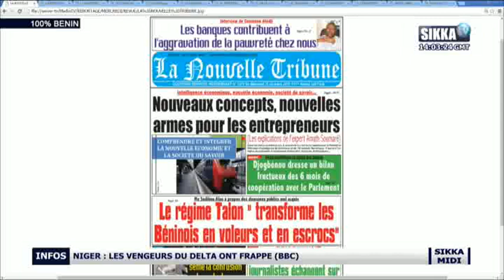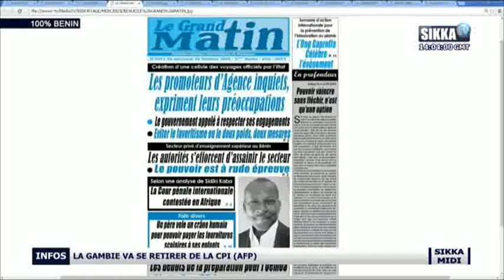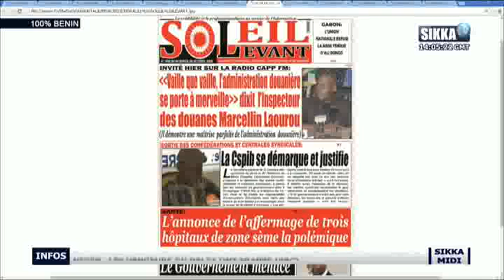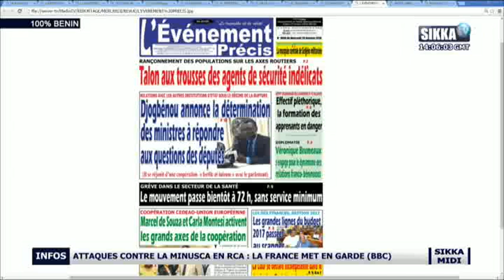100% BENIN DU 26 10 16